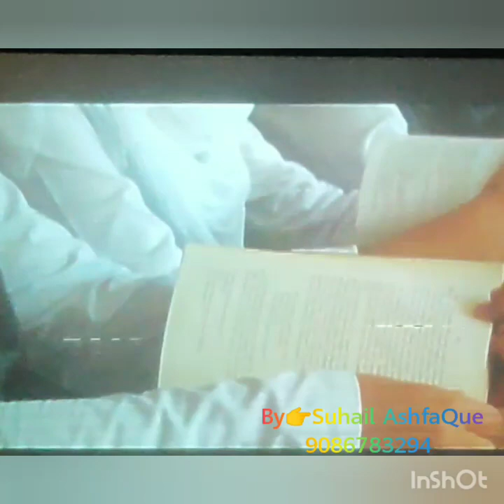College anthem (Government Degree College for Boys Anantnag (Khanabal) Kmr